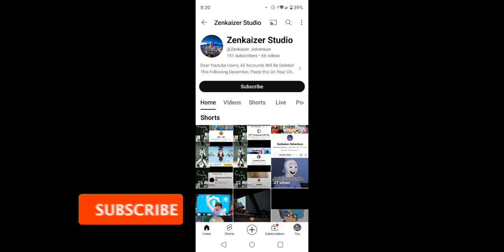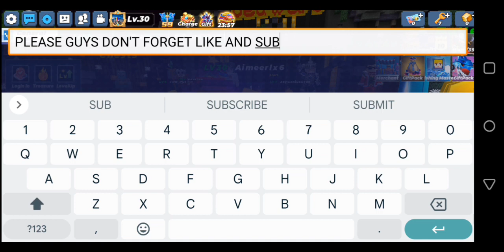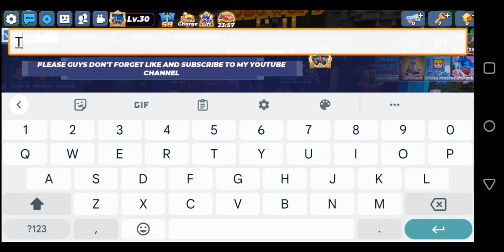5 Strike Runes Gameplay In Blockman Go Bedwars